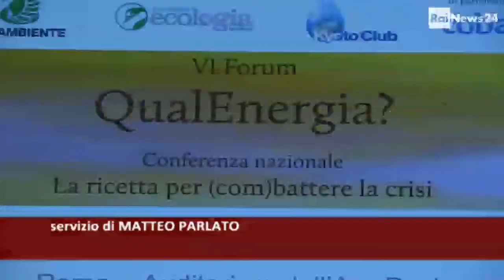VI Forum Quale energia legambiente